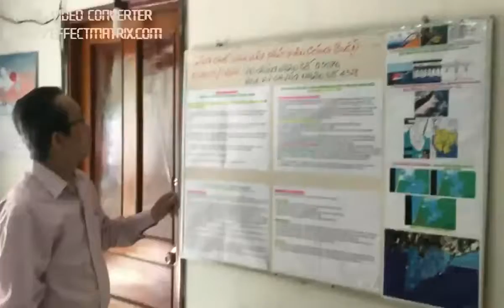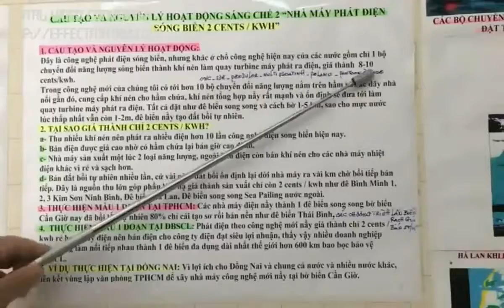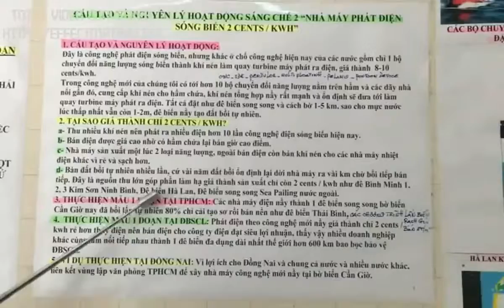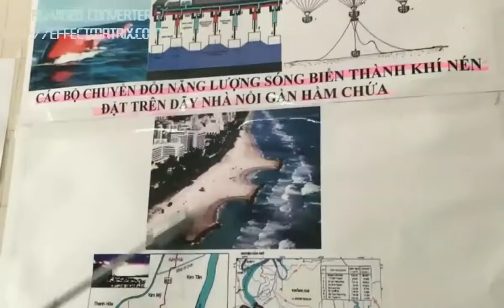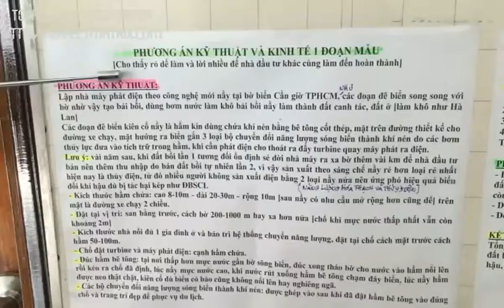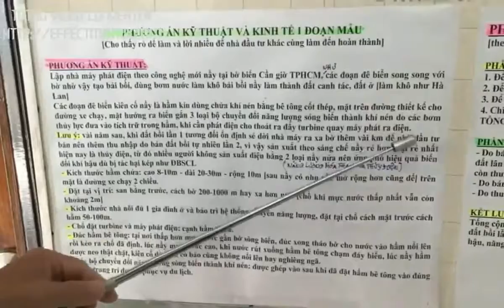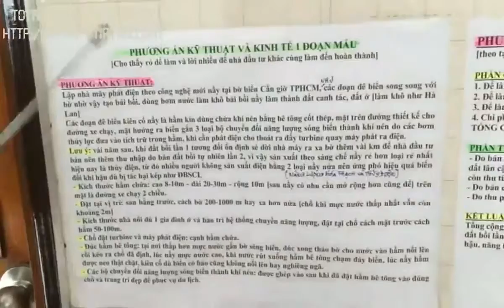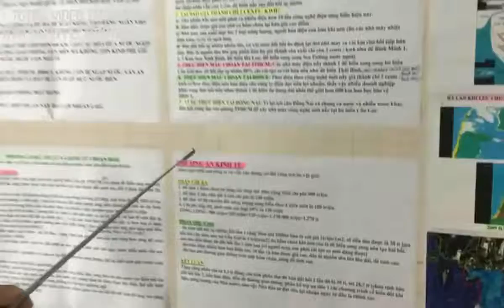Năng Lượng Tái Tạo STCM 440đ/1kwh 1 triệu MW, làm ĐBSCL không lo BĐKH+Thủy điện đầu nguồn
Đây là giải pháp năng lượng sạch căn cơ liên vùng liên ngành làm tăng cường kinh tế bao trùm, phát triển cộng đồng bền vững, nâng cao vai trò của đất và đại dương.
Nhà đầu tư thực hiện giải pháp tạo thân thiện môi trường đạt lợi nhuận cao, hết bị hại bởi biến đổi khí hậu, thủy điện đầu nguồn, nhiệt điện than, làm giữ được nước, giữ được đất, giữ được người, làm ĐBSCL phát triển bền vững.
Không hốt hoảng do bị tan rã, thiếu phù sa sụp lún đất, không lo sóng thần bão lũ, hư hại rừng ngập mặn, xói lở bờ biển bờ sông, xâm nhập mặn thiếu ngọt.
Ngoài ra còn đem lại nhiều lợi ích:
- Chống biến đổi khí hậu hiệu quả, cứu ĐBSCL, giúp các nước giảm thải CO2 theo cam kết trong hội nghị quốc tế biến đổi khí hậu COP 21 dể dàng.
- Tạo an toàn năng lượng và dư ra để xuất khẩu, tạo hằng ngàn việc làm cho doanh nghiệp, hằng vạn việc làm cho người dân.
- Tạo đê biển dài nhất thế giới hơn 600 km, tạo các hồ chứa nước ngọt khổng lồ, tạo đường giao thông ven biển.
- Tạo thêm nhiều đất cho TPHCM, ĐBSCL.
Đặc biệt thực hiện giải pháp nầy Nhà Nước không tốn kinh phí, Nhà Đầu Tư đạt siêu lợi nhuận dù chỉ làm 1 đoạn nhỏ của sáng chế Điện sóng biển STCM nầy.